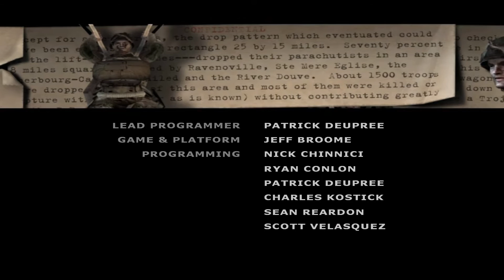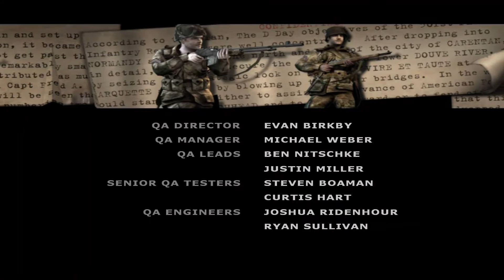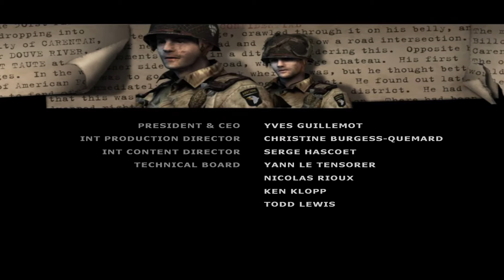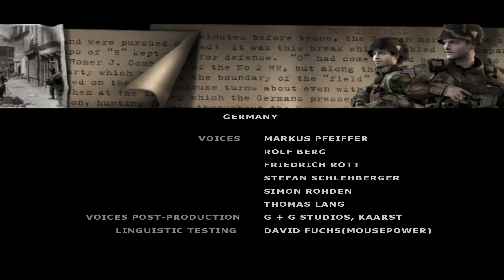BiA Earned in Blood (pt13) - Chapter 16&17+Credits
Sometimes, you just have to leave cover and run in the open to get to the Panzerfaust crate. Then, you can start blowing stuff up.